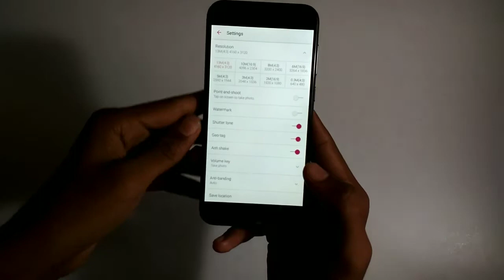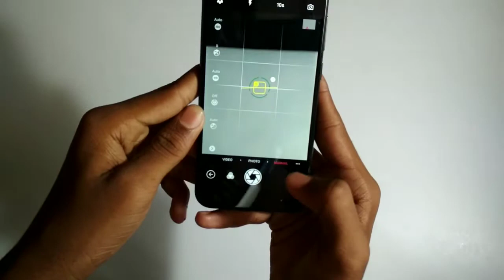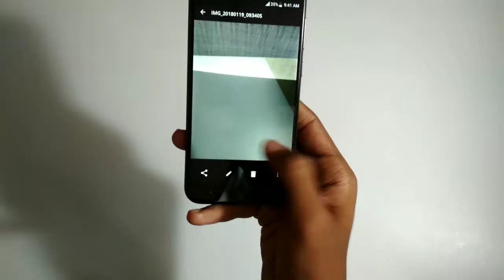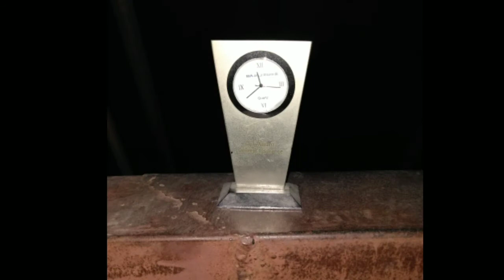Smartron t phone p camera review with photo & video samples in telugu by nani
Smartron t phone p camera review with photo & video samples in telugu